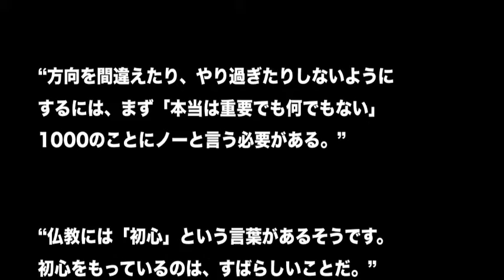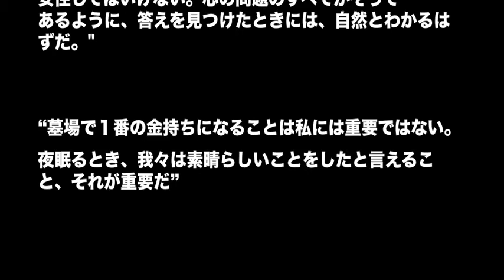【名言】スティーブ・ジョブズの名言【感動】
スティーブ・ジョブズの名言集です。

米Appleの創立者であり元CEO。Mac、iPhone、iPad、iPodなどを生み出してきた人物。
ユニークなプレゼンテーションをすることでも有名。
2011年10月に膵臓腫瘍による呼吸停止のため死去。

からの引用になります。